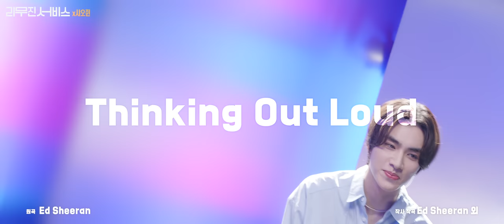[리무진서비스] EP.15 NCT, WayV 샤오쥔 | NCT, WayV XIAOJUN | Make A Wish, Ashes, 하루의 끝, Thinking Out Loud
00:00 Make A Wish (샤오쥔 solo ver.)
03:45 Ashes (샤오쥔 ver.)
10:32 하루의  끝 (샤오쥔 ver.)
17:14 Thinking Out Loud (샤오쥔 x 이무진 ver.)

최상의 라이브로 최고의 만족을 드립니다, ‹리무진 서비스›